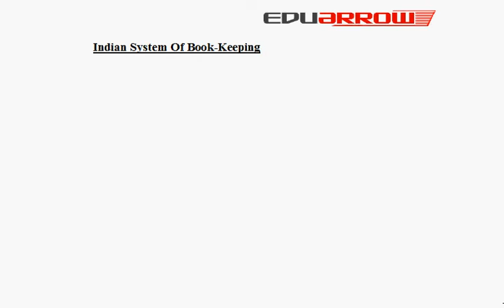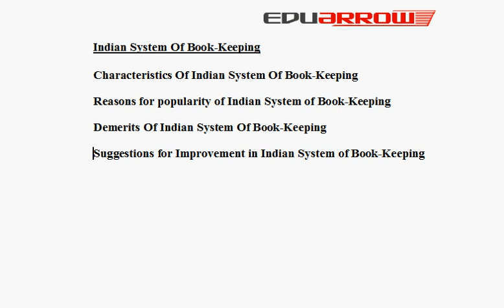Indian System : Commerce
This video is for 9th class UP Board. for more tutorials.

Topic Covered:
characteristics of Indian system of book-keeping
Advantages of Indian system of book-keeping
Division of Indian system of book-keeping
Credit purchase book
Credit sales book
Method for posting in ledger
Final account